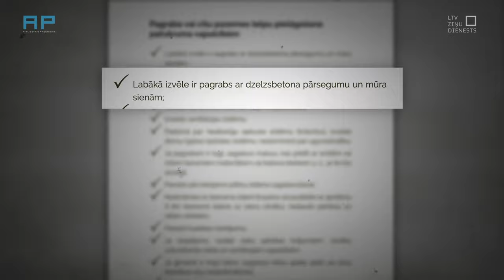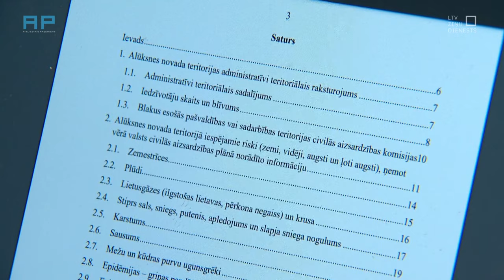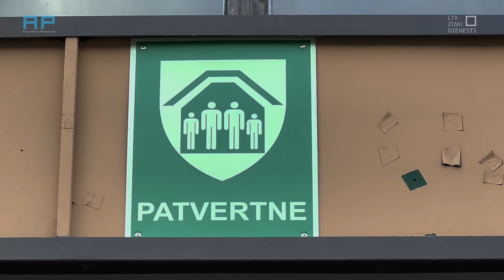AizliegtaisPaņēmiens - Ja uzbrūk Krievija. Pagrabi un patvertnes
Ja runa ir par gaisa uzlidojumiem, lidmašīnām, raķetēm jeb to, ko, piemēram, Krievija plaši izmanto uzbrukumā pret Ukrainu, tad varētu sekot informācija ar aicinājumu slēpties īpaši izveidotās patvertnēs. Lietuvā tādas jau ir, bet kā ar Latviju?